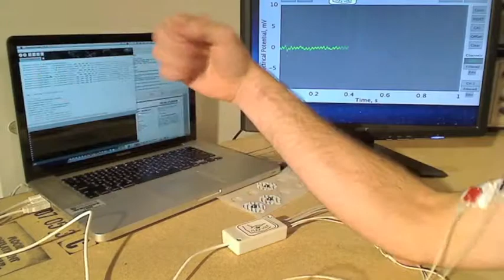FlexVolt: Basic Use How-To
A demo of how to connect the FlexVolt EMG sensor and what the raw signal looks like.  Plug in to a USB port, attach the sticker electrodes, connect the leads, and flex!